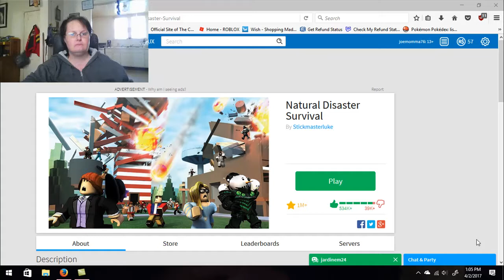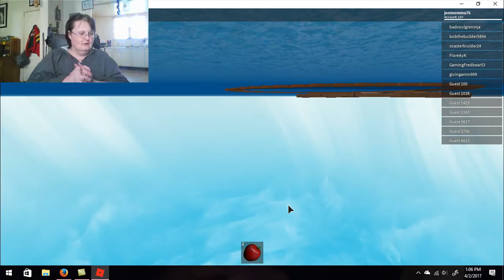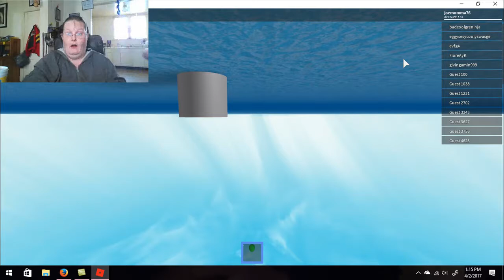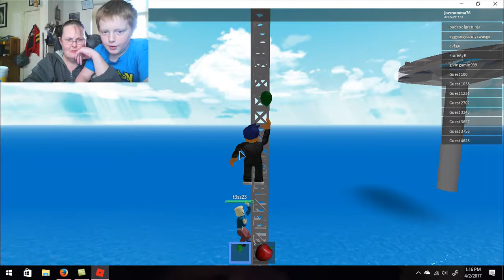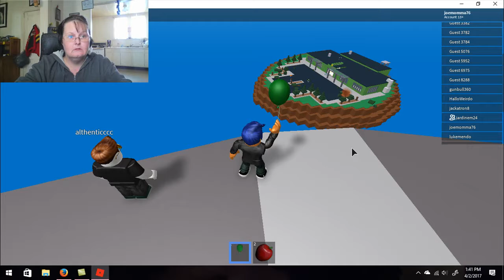Roblox Natural Disaster